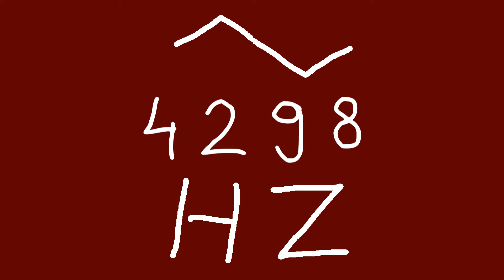4298 hz triangle